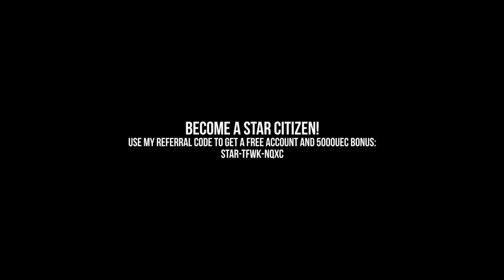This is Orison (ISC Highlights) | Star Citizen